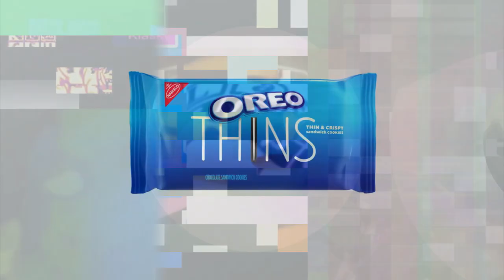K.../M.../E.../T.../S.../School Bus Csupo In Vormulator V15 Effects Sponsored By Preview 2 Effects